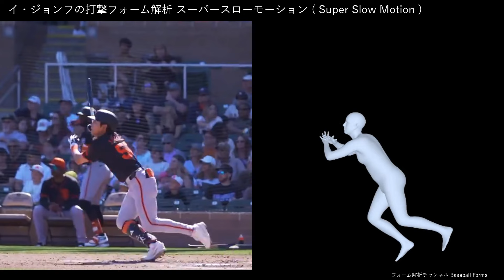イ・ジョンフの打撃フォーム解析 スローモーション 2024年 ホームラン 日本出身 サンフランシスコ・ジャイアンツ 【横から】